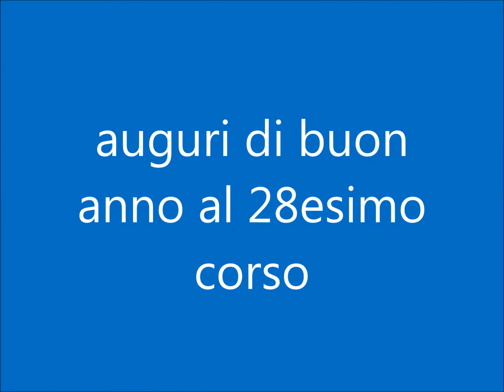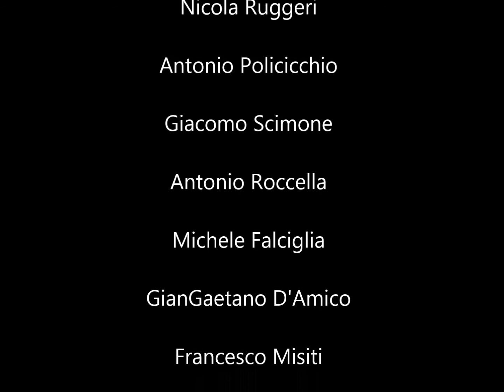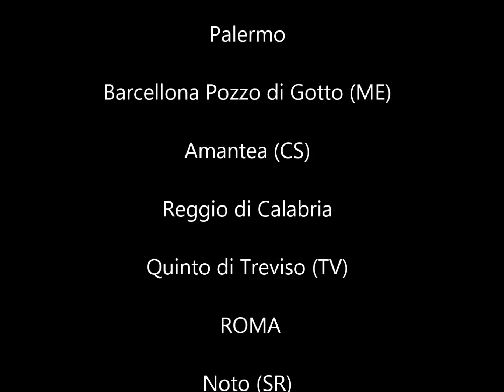auguri anno nuovo 2015 al 28esimo corso sottufficiali carabinieri